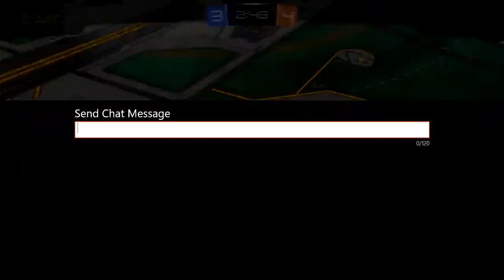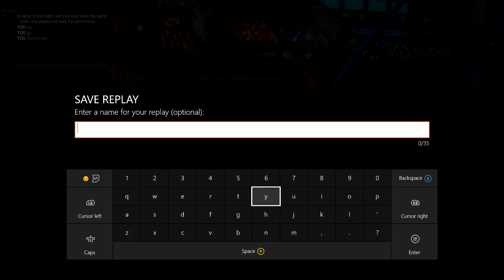Rocket League 1v1 Off to an Undefeated Start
GT: Ares v0
Steam: Joker_v0
PSN: Mizzou_Nation